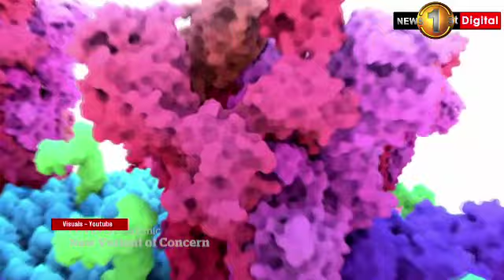Sri Lanka should be ready to face Omicron, warns SLMA as many countries impose travel bans